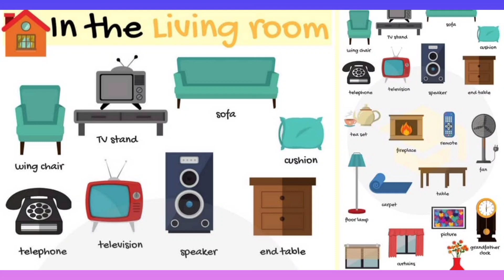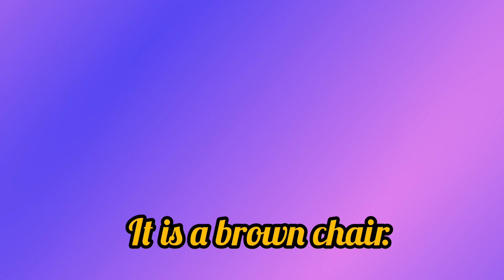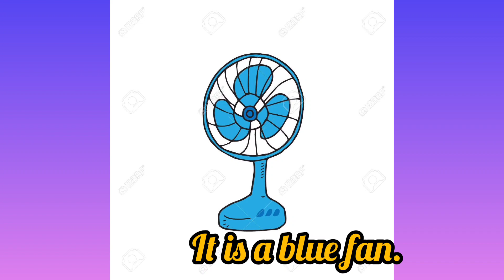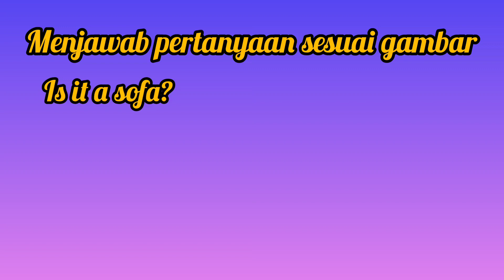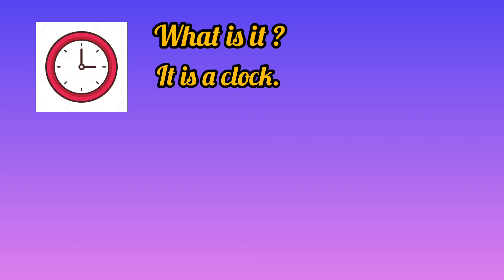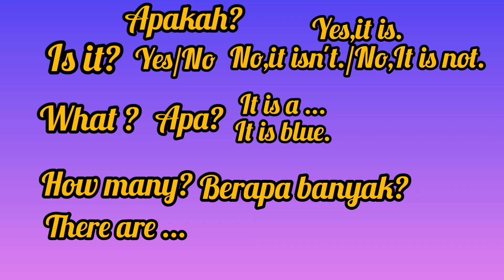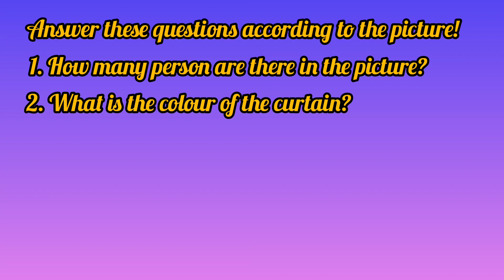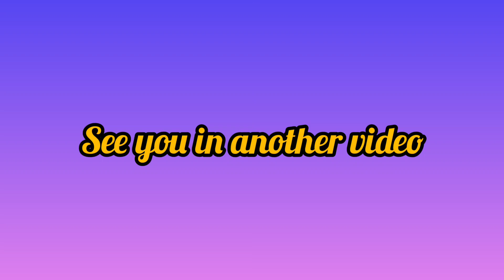Things in the living room#Vocabulary#simple question sentences#how to answer#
Hello students.Bertemu kembali dengan Mam Santi dalam video pembelajaran Things in the living room.

selamat menyaksikan.